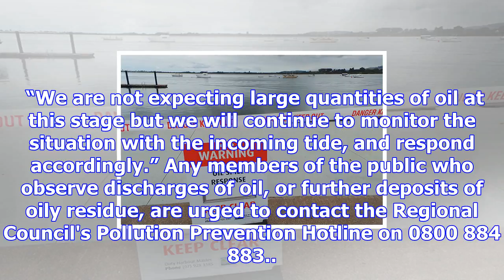Clean up commences for harbour oil spill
Bay of Plenty Regional Council is currently investigating the source of an oil spill spotted in the ...